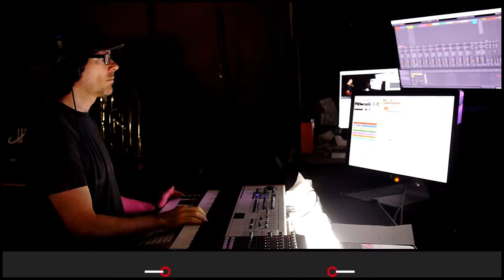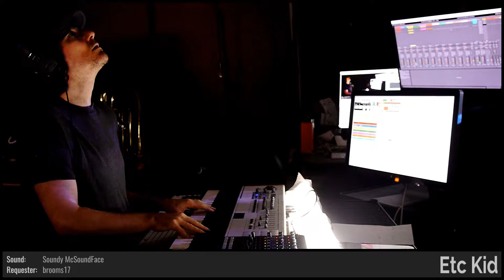ETC KID • Where the Sea and the Sand Meet • Improvised on 2019-07-30 (#1)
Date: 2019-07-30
Virtual Tour: 2AM Blues (named by dugDbug)
Virtual Venue: Inside of a Lava Lamp (named by mathsocks)
Song Title: Where the Sea and the Sand Meet (named by theplagueismypuppet)
ETC KID: Flute, Keyboards, and Voice

BPM: 88 (brooms17)

Key: G (Giacomo_Dynamite)

Mode: Ionian (Giacomo_Dynamite)

Drum loops: (Giacomo_Dynamite), (KanetheSwift)

Melody: 'achoo_blues' (megdynamic)

Lyrics: 'Stranded in the Sand' (RageMadeFlesh), 'Moored to the Past' (RageMadeFlesh), 'Big Dreams In Little Tokyo' (megdynamic)

Drumkit: Heavy Kit [ESB] (DevilsNestKimblee)

Sounds: Chinese Erhu Violin+ [IFD] (w_a_t_c_h_), 4XL (Hoodie) [DYG] (mathsocks), Pretty Pointy Giraffes [PPG] (Danjio), Bebop Organ [XC] (GDBiLL), Soundy McSoundFace [ZDG] (brooms17), HaVoK [HVK] (dugDbug)

Drum fills: 'njvnkfjvfk' (w_a_t_c_h_), 'sbwhdveucv' (w_a_t_c_h_), 'cnfjvbfvj' (w_a_t_c_h_), (megdynamic), (Giacomo_Dynamite), (megdynamic), (Giacomo_Dynamite), (Giacomo_Dynamite), (KanetheSwift), (brooms17)

Light show(s) incorporated visuals and effects from the following sources/creators:

beeple, ETC KID, Mantissa, Cycling '74 (Rhythmized by ETC), Volumetricks, VideoBlocks, and Switzon S. Wigfall, III